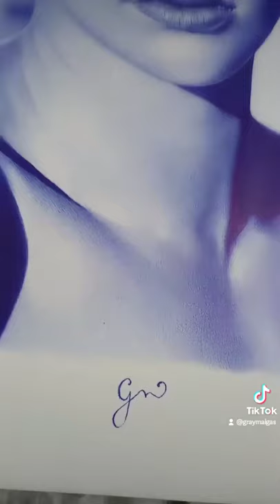RIHANNA ballpoint pen drawing by me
Amazing ballpoint pen drawing by me, Gray Malgas.